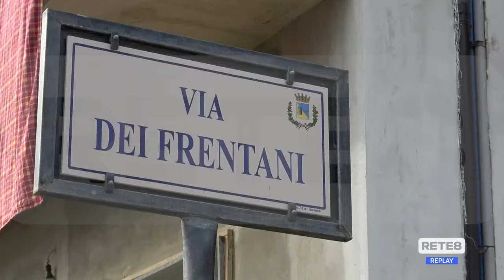Francavilla al Mare - Alluvione, la conta dei danni